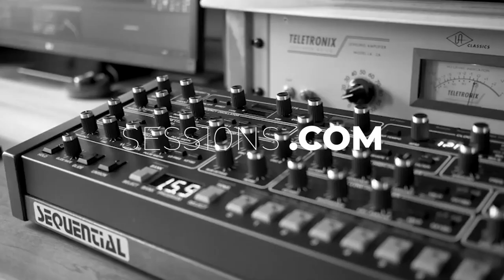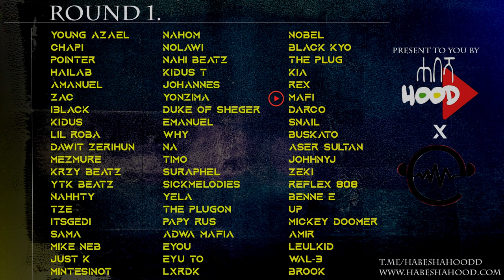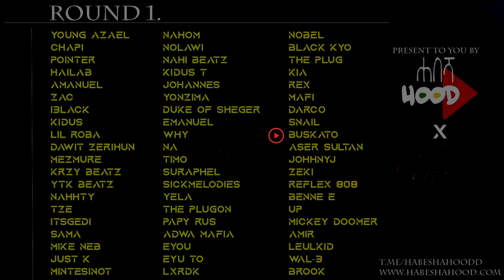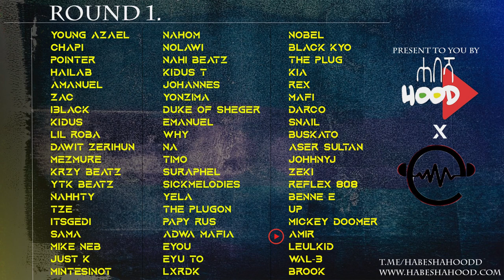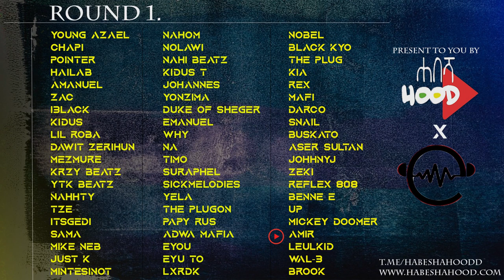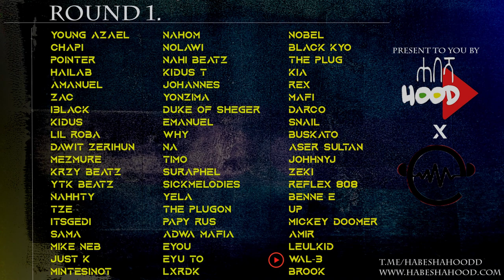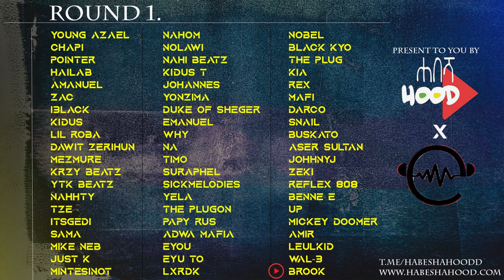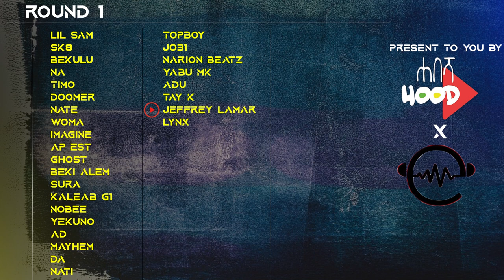LISTEN TO 100 ETHIOPIAN HIP HOP BEATS x HABESHA HOOD Producer Competition “Round 1 Beat Submissions”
Habesha Hood With Sess10ns.com Brings you a competition for Ethiopian Hip Hop Producers. the winner will get a 4000$ worth studio equipment.
Comment Down Your Favorite Producer..
This Is The Round 1 Of The Competition. Winners will be announced on our Instagram account (Make Sure You Follow Us).
Round 2 Will Start Soon.

ROUND 1 PRODUCERS:
00:00 Intro
00:12 Young Azael
01:43 Chapi
02:29 Pointer
03:29 Hailab
04:47 Amanuel
06:04 Zac
07:22 I3lack
08:39 Kidus
09:56 Lil Roba
11:13 Dawit Zerihun
12:31 Mezmure
13:48 Krzy Beatz
15:06 Ytk Beatz
16:23 Nahhty
17:40 Tze
18:58 Itsgedi
20:15 Sama
21:32 Mike Neb
22:50 Just k
23:58 Mintesinot
25:14 Nahom
26:23 Nolawi
27:33 Nahi Beatz
28:42 Kidus T
29:53 Johannes
31:02 Yonzima
32:11 Duke Of Sheger
33:20 Emanuel
34:30 Why
34:57 NA
36:07 Timo
37:16 Suraphel
38:26 Sickmelodies
39:36 Yela
40:45 The Plugon
41:45 Papy Rus
43:04 Adwa Mafia
44:13 Eyou
45:23 Eyu To
46:32 Lxrdk
47:47 Nobel
49:00 Black Kyo
50:06 The Plug
51:16 Kia
52:03 Rex
53:12 Mafi
54:26 Darco
55:32 Snail
56:43 Buskato
57:52 Aser Sultan
59:02 Johhnyj
01:00:10 Zeki
01:01:20 Reflex 808
01:02:30 Benne E
01:03:15 UP
01:04:28 Mickey Doomer
01:05:33 Amir
01:06:43 Leulkid
01:07:53 Wal-3
01:08:53 Brook
01:10:02 Lil Sam
01:11:13 Sk8
01:12:22 Bekulu
01:13:32 NA
01:14:48 Timo
01:15:50 Doomer
01:16:51 Nate
01:18:00 Woma
01:19:11 Imagine
01:20:22 Ap Est
01:21:12 Ghost
01:22:14 Beki Alem
01:23:14 Sura
01:24:23 Kaleab G1
01:25:37 Nobee
01:26:42 Yekuno
01:27:37 AD
01:28:49 Mayhem
01:29:56 DA
01:31:00 Nati
01:32:05 Topboy
01:33:20 Jo31
01:34:23 Narion Beatz
01:35:33 Yabu MK
01:36:43 Adu
01:37:47 Tay K
01:38:43 Jeffrey Lamar
01:40:03 Lynx